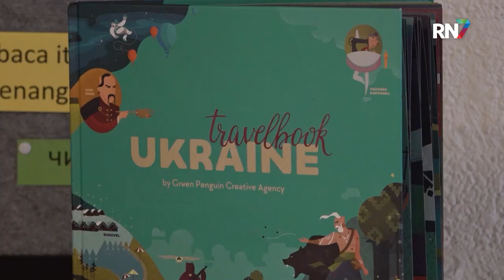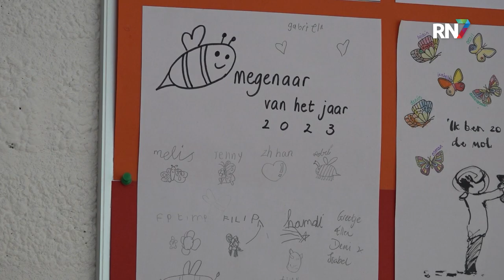Portret: Iris Kokosky Deforchaux || RN7 REGIONIEUWS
Eerder deze maand werd ze uitgeroepen tot Nijmegenaar van het jaar 2023: Iris Kokosky Deforchaux. Ze is directeur van basisschool de Bloemberg, waar les wordt gegeven aan kinderen van nieuwe Nederlanders. Vandaag nemen we een kijkje op haar werkplek en leren we Iris wat beter kennen.